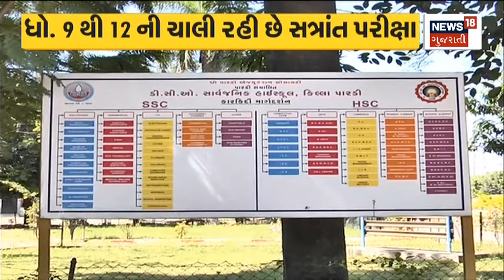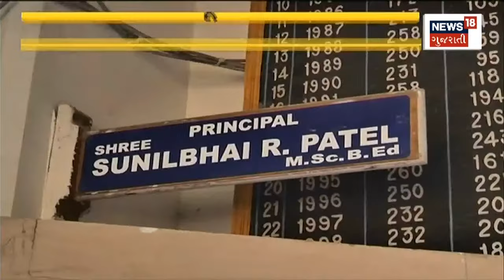Gir Somnath News | આરોપી પિતા સહયોગ ન કરતા હોવાનો ખુલાસો | murder case | Gujarat News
Police clarification that the accused father was not cooperating in the murder of his daughter in a tantric ritual.

તાંત્રિક વિધિમાં પુત્રીની હત્યામાં આરોપી પિતા સહયોગ ન કરતા હોવાના પોલીસનો ખુલાસો.n18oc_Girsomnath